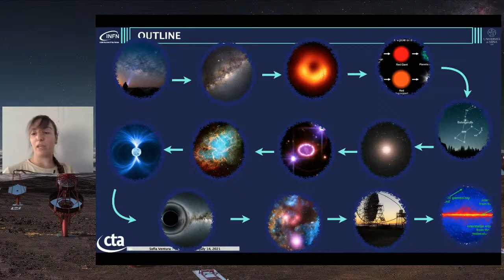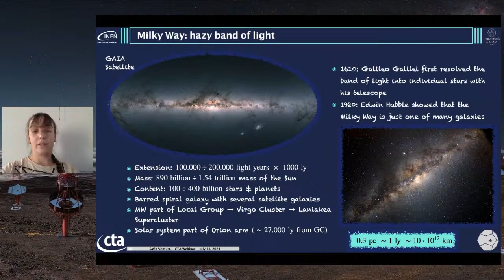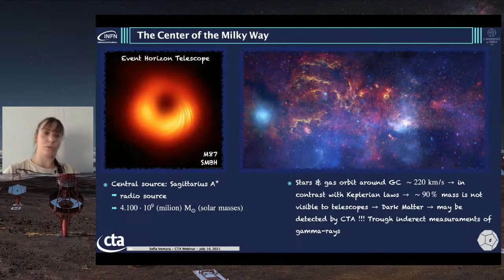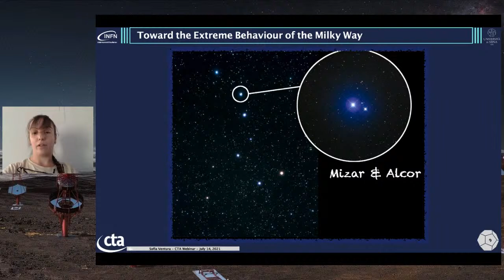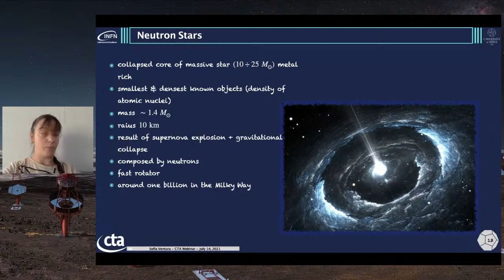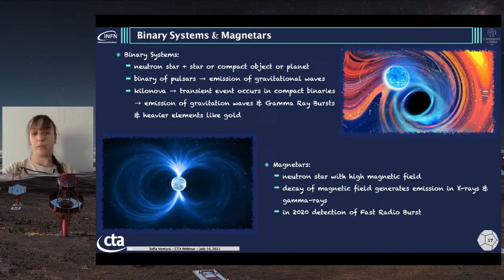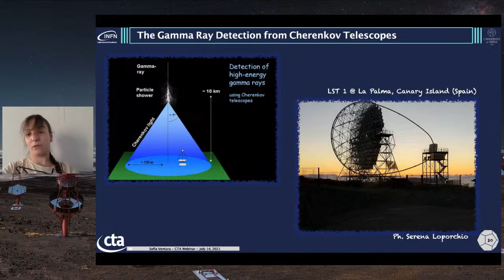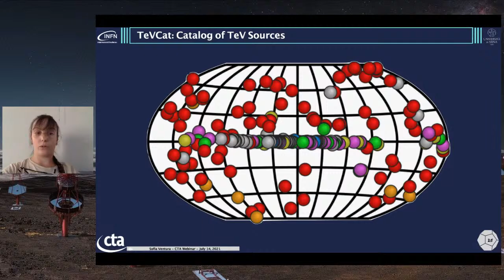Journey through the Extreme Universe: Galactic Sources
Fourth stop of our “Journey through the Extreme Universe!” Join CTAC member Sofia Ventura (University of Siena & INFN-Pisa) on Wednesday, 14 July at 17:00 UTC (19:00 CEST) to explore our own Galaxy, the Milky Way. She will talk about the different and exotic sources that our Galaxy hosts and how CTA is going to provide information about the most extreme events, such as supernova remnants or pulsars.